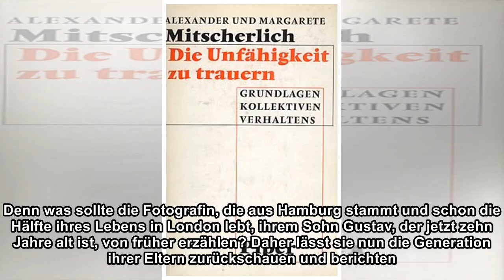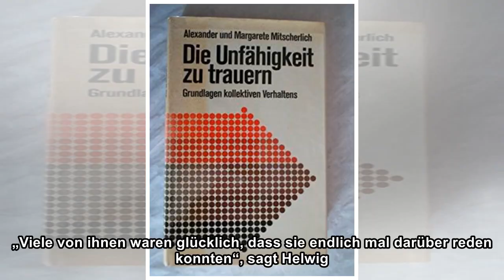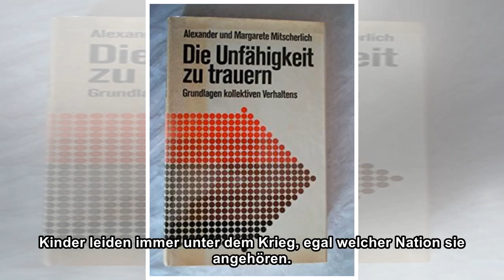Die Unfähigkeit zu trauern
true Was erzählt man von damals? Erzählt man überhaupt von damals? Das hat sich die Kriegsgeneration gefragt. Und die Kinder der Unterstützer, Mitläufer und Widerstandskämpfer haben ihre Eltern danach...